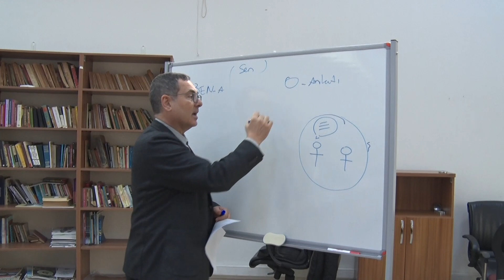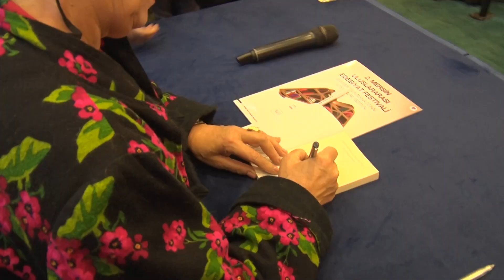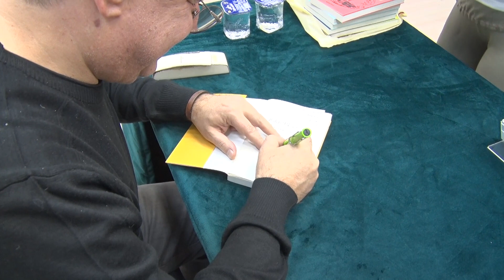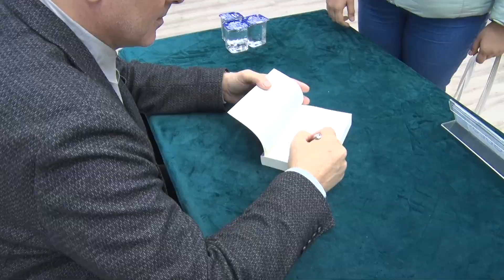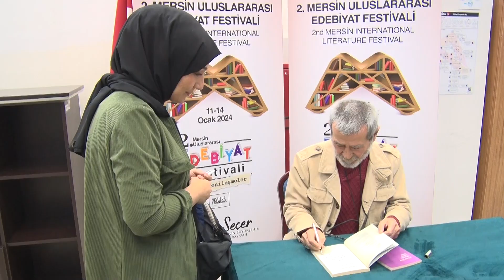‘ULUSLARARASI MERSİN EDEBİYAT FESTİVALİ’ 3 GÜNÜNDE DE YOĞUN İLGİYLE GEÇTİ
Mersin Büyükşehir Belediyesi Kültür ve Sosyal İşler Dairesi Başkanlığı tarafından, bu yıl ‘Yenileşmeler’ temasıyla organize edilen ‘Uluslararası Mersin Edebiyat Festivali’ Türkiye’nin yanı sıra Fransa’nın da birbirinden değerli yazarları ağırlamaya devam ediyor. 11 Ocak tarihinde başlayan ve 4 gün boyunca devam edecek festival edebiyatseverlerden yoğun ilgi görüyor.